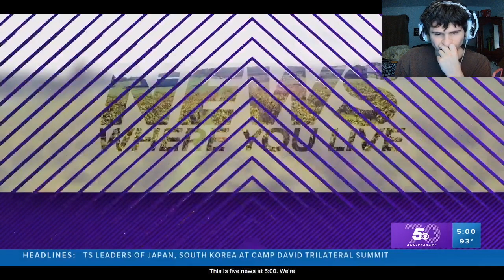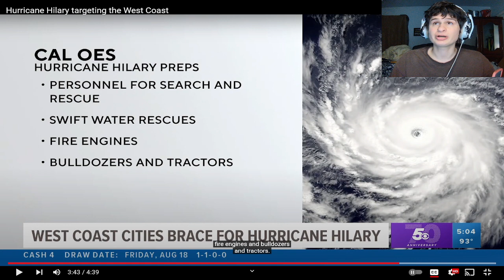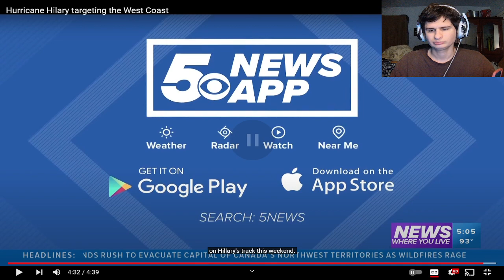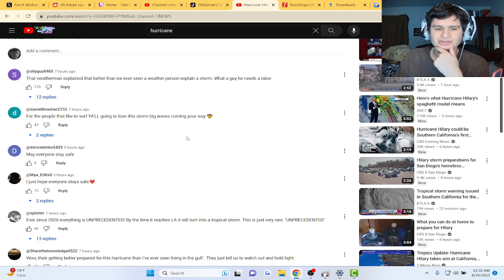A Hurricane is Gonna be coming toward where I live